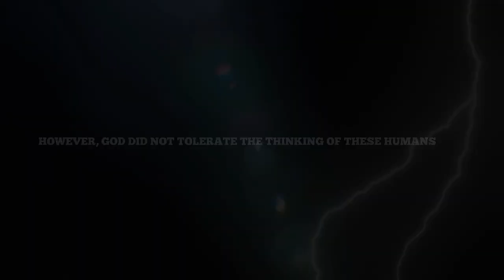T-ARA - Day By Day Cinematic Trailer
T-ara Day By Day Edit

I have no rights to the video
this is just a fan work